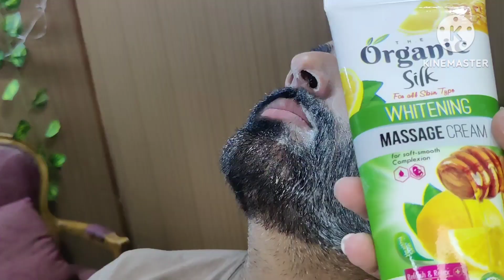Pampering my husband | best whitening facial oragnic silk | facial step best bleach tips nd tricks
in this video we learn how to make glowing bleach nd oragnic silk facial review nd facial steps